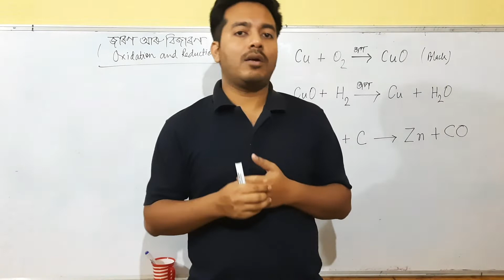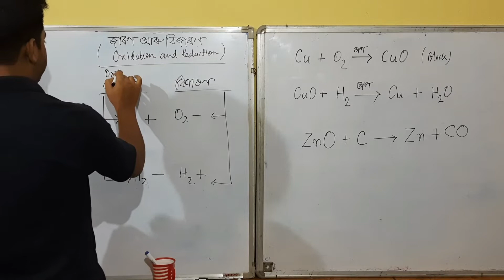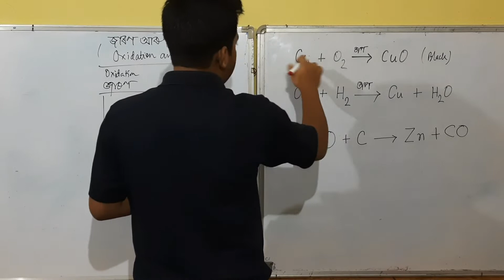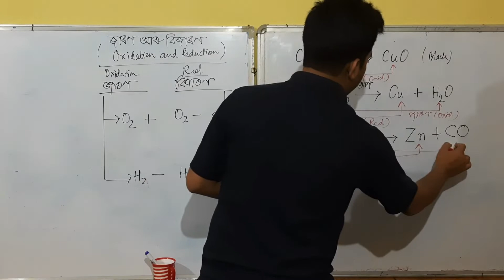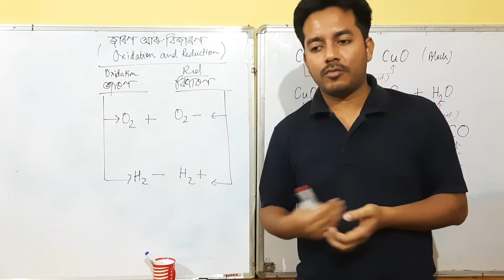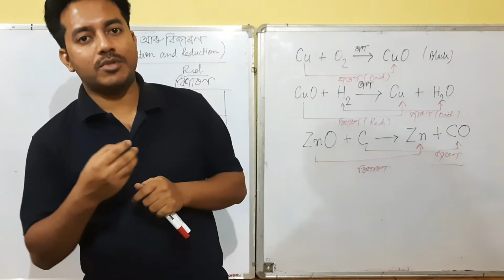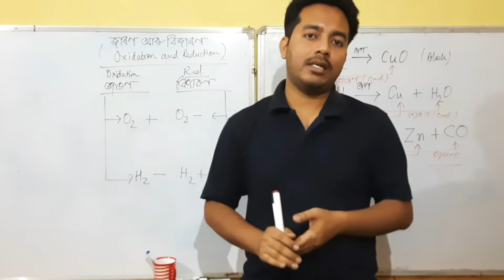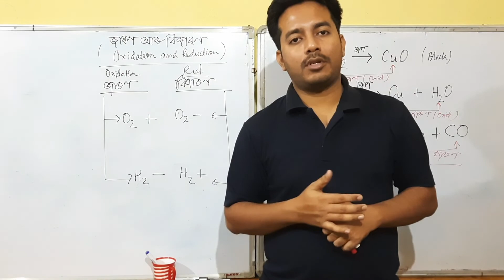NCERT SEBA Class 10 Science | Chapter Chemical Reactions and Equations Last Part | in Assamese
NCERT Class X Chemical Reactions and Equations Chapter Last Part (Oxidation Reduction Reactions)
detailed explanation.

 Scientific Temperament is one of a kind society registered under the Societies Registration Act 1860, Trademark Act 1999, MSMED Act 2006, under the Govt of India.